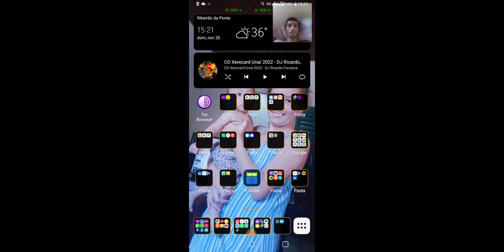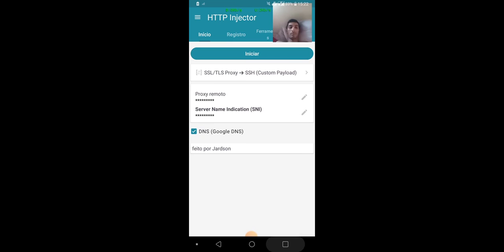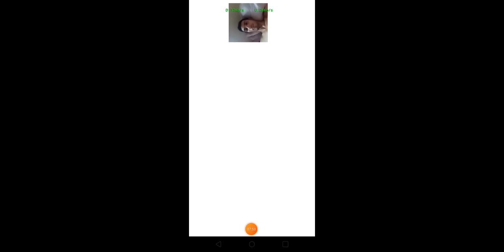Aquele moment - FREE FIRE todo equipado - mas noob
Pix💠

2b9d7764-d4a0-47cf-acc7-44dc5b99fced

  CriptoMoedas 💱:

  🔵  Bitcoin💱BTC

bc1qay92fle4mdsqwn3exepw3juhzy7flk8cd6npjj

  🔵 Ethereum💱ETH

0xCAAfFf12DD4DBc52598E7503255e0d32f76725a8

🔸OP

0xCAAfFf12DD4DBc52598E7503255e0d32f76725a8

🔸ARB1

0xCAAfFf12DD4DBc52598E7503255e0d32f76725a8

🔸BASE

0xCAAfFf12DD4DBc52598E7503255e0d32f76725a8

0xCAAfFf12DD4DBc52598E7503255e0d32f76725a8

   🔵  Tether 💱 USDT

🔸ETH
0xCAAfFf12DD4DBc52598E7503255e0d32f76725a8

🔸TRX
TFiky75xb2WyNVVFCvfSzRTFpkxR4qr35C

🔸SOL
6ts9T2SPG4BQV7RWyhHWeHaKEffS5qgZ1m8bci8G4j5G

🔸POLYGON
0xCAAfFf12DD4DBc52598E7503255e0d32f76725a8

🔸BSC
0xCAAfFf12DD4DBc52598E7503255e0d32f76725a8

  🔵  Cardano 💱 ADA

addr1qxk29jyfnvp274fhcnvvfz92ff2z6tnkt6p96fgyelrhludv5tygnxcz4a2n03xccjy25jj595h8vh5zt5jsfn780lcs0that2

    🔵 Solana 💱SOL

6ts9T2SPG4BQV7RWyhHWeHaKEffS5qgZ1m8bci8G4j5G

  🔵  Ripple 💱XRP

rffc1UJX5m7TSmmYRYRc8cvgoNefQHminZ

    🔵 Polkadot 💱DOT

14p5auwrZG3s4MqpuLe258iFVD7gyLpfi1bLry3zg1LKsroY

     🔵  Dogecoin 💱DOGE

DJo4GmCkaS58FZELKjUsJHCyj8EhvqiDVN

     🔵 Avalanche 💱AVAX

0xCAAfFf12DD4DBc52598E7503255e0d32f76725a8

🔸BSC
0xCAAfFf12DD4DBc52598E7503255e0d32f76725a8

  🔵 Monero💱XMR

49LP3RgECad8NES9tTA5ECYTjP9yiMMaeNSho8ajodsb1TT38EcBGJVD3Ntm7hXyfVgbmRZJHxQ18HEr2StYJWUsNoMMKUC